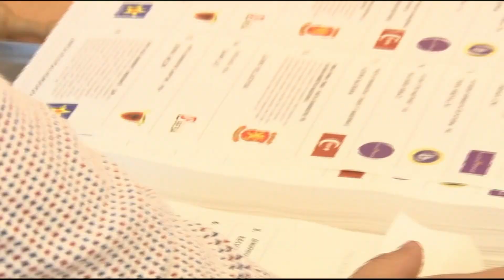Analistët: ngecje reformash me zgjedhjet e parakohëshme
Maqedonia e Veriut do të mbajë zgjedhjet e parakohshme parlamentare më 12 prill. Aanalistët vlerësojnë se zgjedhjet do të ndalojnë reformat dhe përmirësimin e cilësisë së jetesës së qytetarëve.